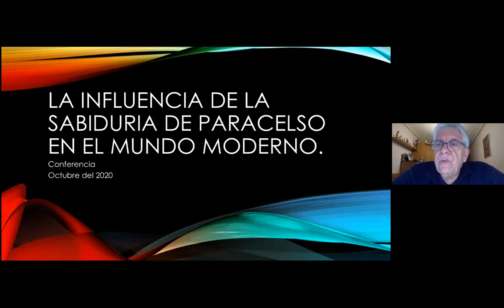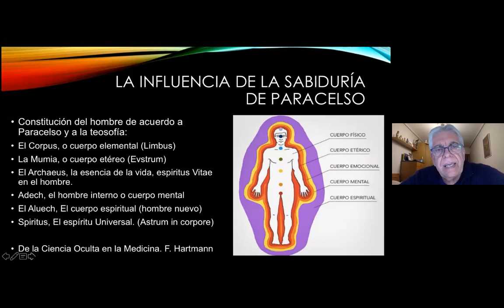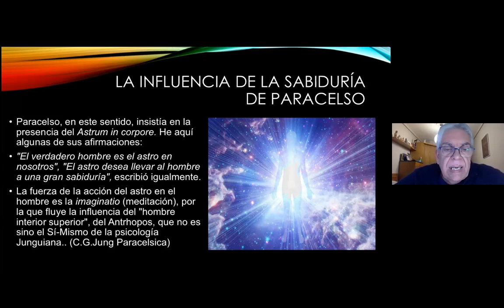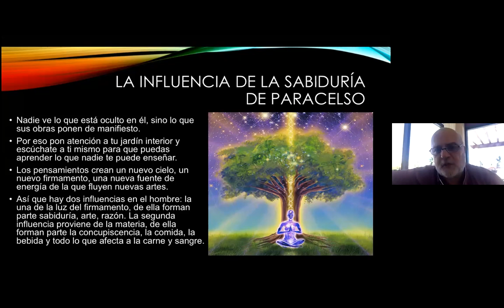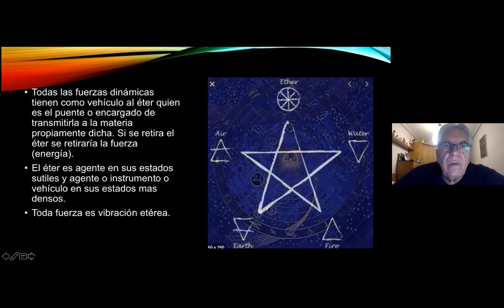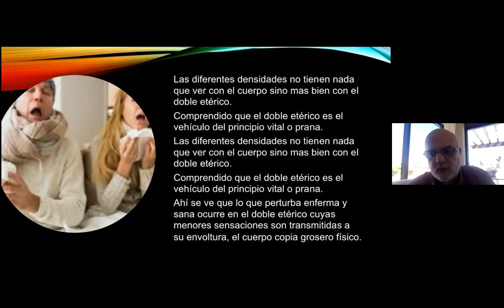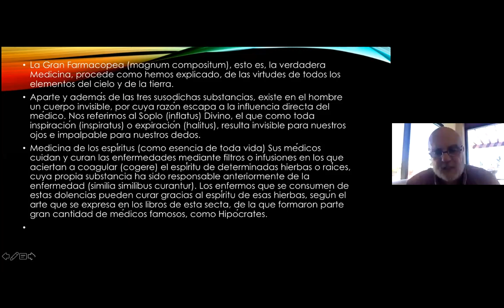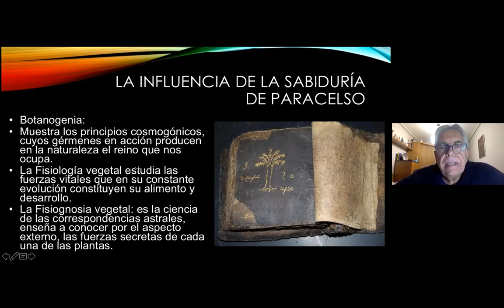2020_10_20 LA INFLUENCIA DE LA SABIDURIA DE PARACELSO EN EL MUNDO MODERNO 1/2